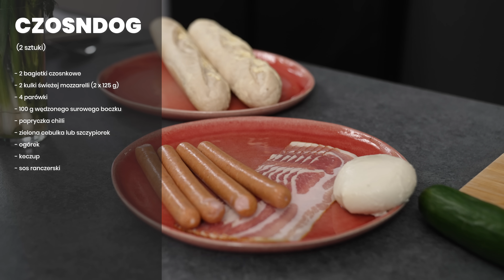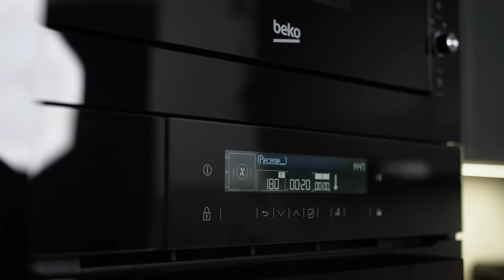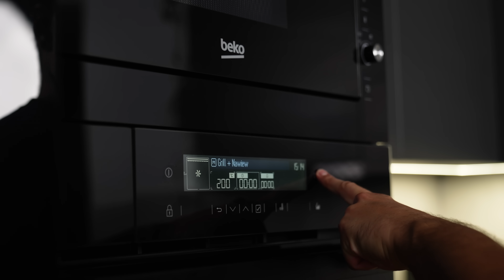CZOSNDOG - jak zrobić polskiego hot-doga, który podbił Internet?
Czosndog latem 2020 stał się viralem i zawładnął internetem oraz sercami i żołądkami wielu Polaków. Dawno go nie robiłem, ale kiedy ostatnio wrzuciłem na stories Instagrama zdjęcie czosndoga wiele osób pisało, że im go przypomniałem i chętnie zobaczyliby na kanale odświeżona wersję mojego filmu sprzed lat.

Przed Wami więc nieco zmodyfikowana i ulepszona wersja czosndoga. Mam nadzieję, że tym filmem tym, którzy danie znają je przypomnę, a jeśli jest ktoś kto o nim nie słyszał to będzie miał okazję spróbować!

Jeśli film Ci się podoba to zostaw komentarz oraz daj łapkę w górę 👍 w ten sposób pomożesz w rozwoju kanału!

CZOSNDOG
(2 sztuki)

- 2 bagietki czosnkowe
- 2 kulki świeżej mozzarelli (2 x 125 g)
- 4 parówki
- 100 g wędzonego surowego boczku
- papryczka chilli
- zielona cebulka lub szczypiorek
- ogórek
- keczup
- sos ranczerski

SOS RANCZERSKI
- 2 łyżki majonezu (ok. 50 g)
- 2 łyżki śmietany 18% (ok. 50 g)
- 1/2 łyżeczki suszonej natki pietruszki lub 1 łyżeczka świeżej
- 1/2 łyżeczka suszonego koperku lub 1 łyżeczka świeżego
- 1/2 łyżeczki suszonego szczypiorku lub 2 łyżeczki świeżego
- 1/2 łyżeczki granulowanego czosnku 1 ząbek świeżego
- 1/2 łyżeczki suszonej cebuli
- 1/3 łyżeczki soli
- 1/3 łyżeczki drobno mielonego czarnego pieprzu
- 1 łyżeczki soku z cytryny lub octu jabłkowego

Rozdziały:
0:00 wstęp
0:09 lista składników
1:10 przygotowanie czosndoga
1:27 sos ranczerski
2:09 przygotowanie czosndoga ciąg dalszy
4:35 podanie